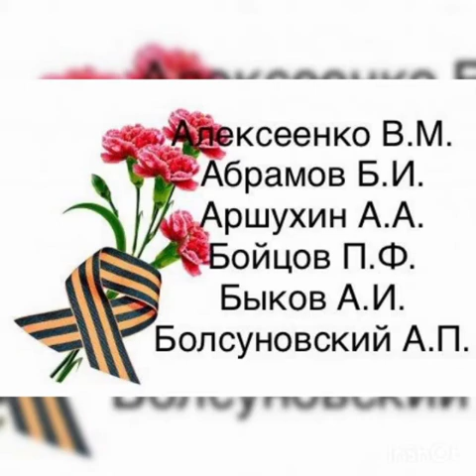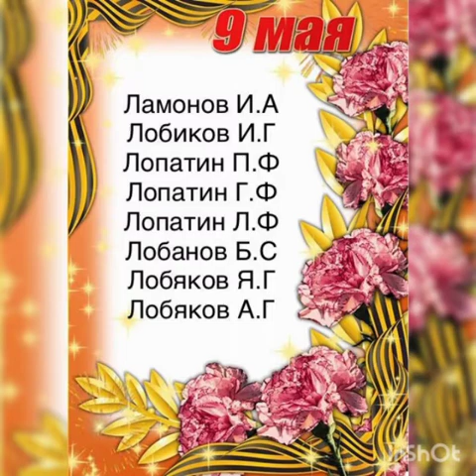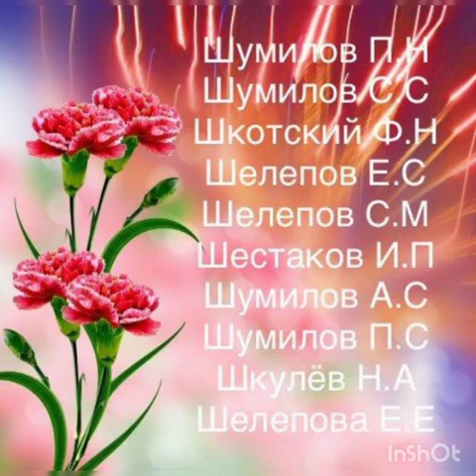Кремер Эдгар Назимович. Поросинская СОШ